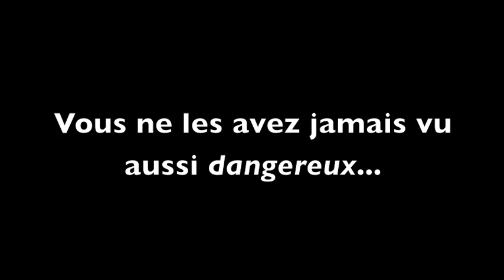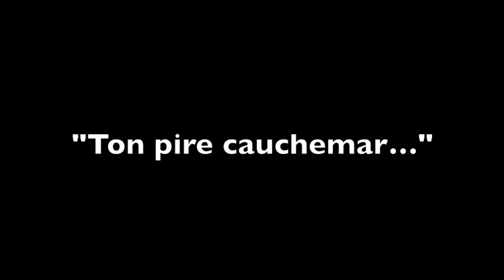The Bieber Frappe - Trailer.